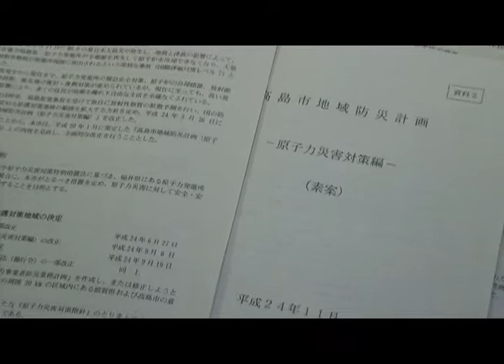第3回高島市原子力災害対策計画検討委員会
【地域防災計画の素案等検討】
現在見直しを進めている原子力災害に関する計画について意見を聞くため、高島市原子力災害対策計画検討委員会の第3回目の会合が、11月1日（木）高島支所で行われました。この日は、地域防災計画（原子力災害対策編）の素案と原子力災害住民避難計画の概要について、市の原子力防災対策室が説明。各委員からはそれぞれの立場から意見や質問等が述べられました。市では、委員会での議論を重ねるとともに、県や防災関係機関と連携し調整を図りながら、来年3月を目途に計画の見直しを進めていきます。